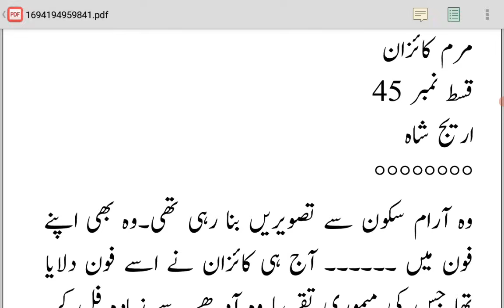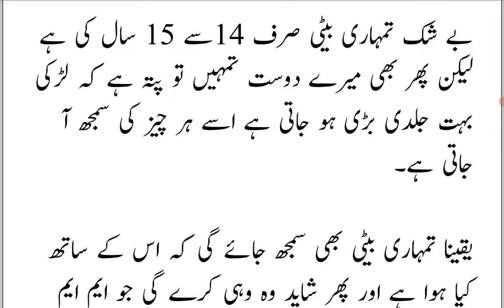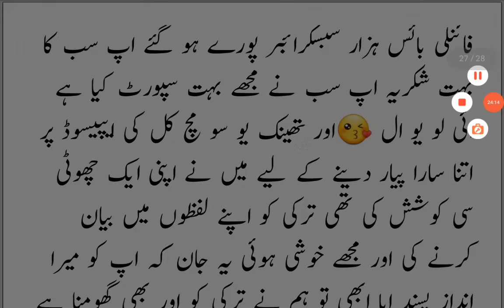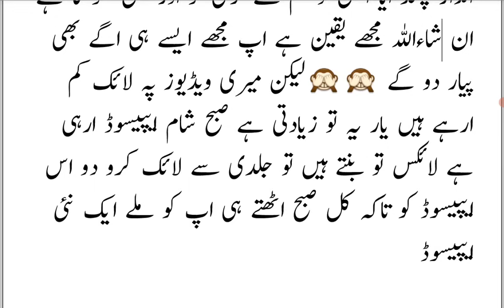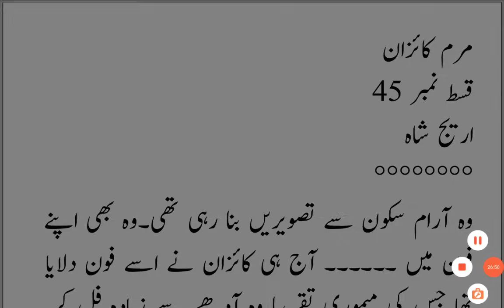gangsterBased| wish balls |MarmEKaizan |Epi 45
All the copyright  of this novel are the reseved for this channel. If anyone tries to copy paste then legal action will be taken against him.